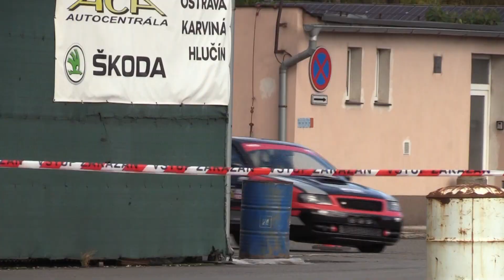Rentor Racing Rally Cup VIII. 2023 | 16 | Rostislav Toman